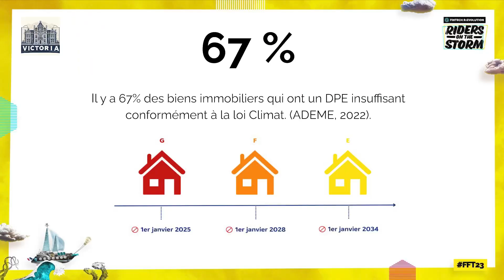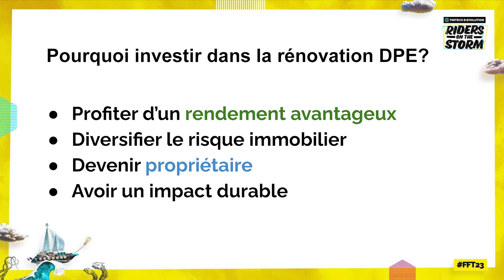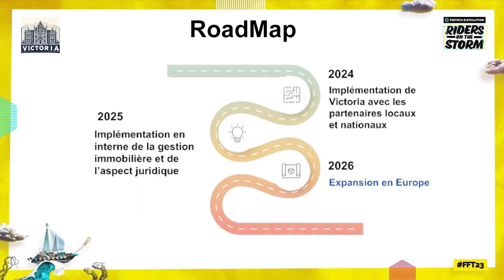FFT23 | PITCH - Yann Meurou - Victoria | FinTech R:Evolution RIDERS ON THE STORM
Le retour de notre traditionnel concours de Pitch lors de FinTech R:Evolution 2023.
Découvrez Victoria la jeune FinTech gagnante du concours FinTech Générations !